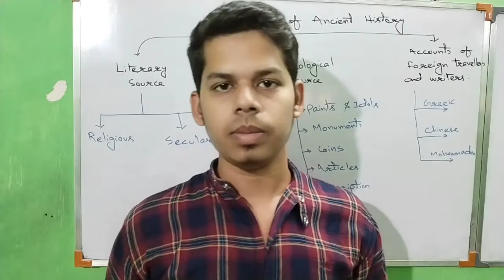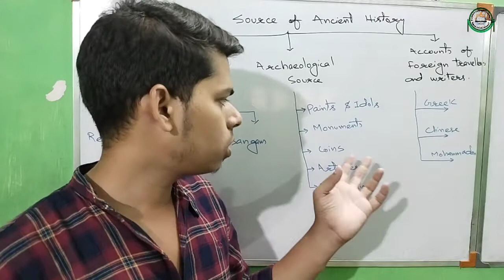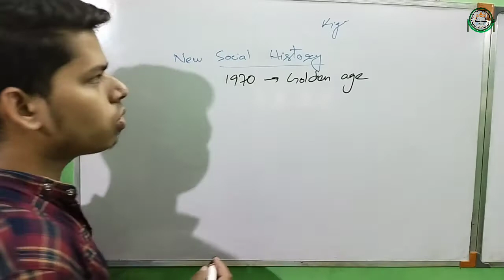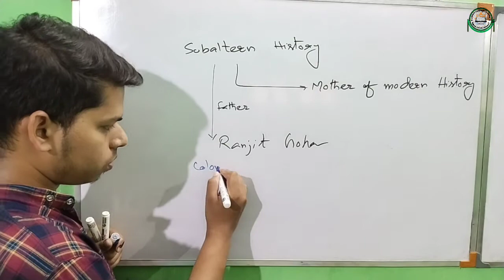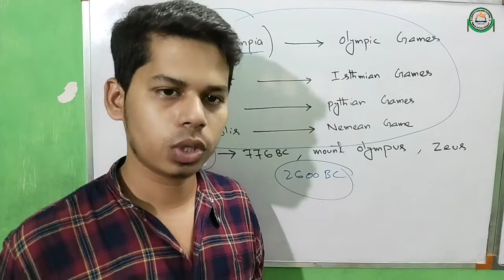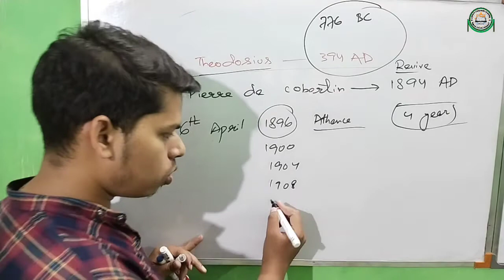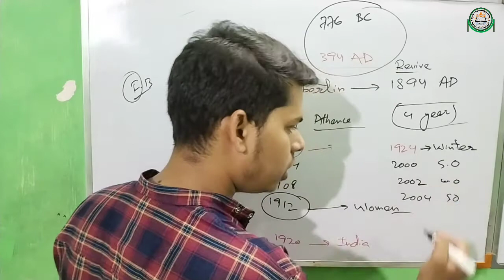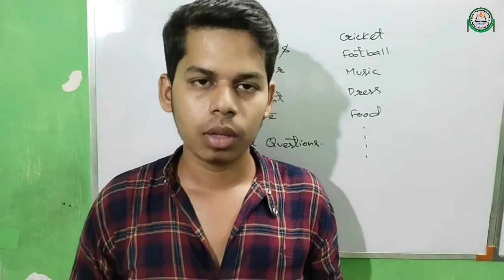IDEAS OF HISTORY | PART - 2 | CLASS 10 | WBBSE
IDEAS OF HISTORY, first chapter of the madhyamik.
Here we will teach you history with full basic knowledge and according to the syllabus.

UNIQUE CLASSES BY SALEH TAUHEED MURTAZA AND TEAM